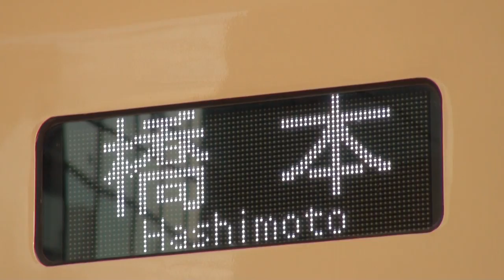京王線・京王相模原線 京王9000系・9030系（9036F） 区間急行橋本行き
2014/1/24撮影 南大沢駅、接近放送・入線・発車

新種別・区間急行です。種別多すぎて何がなんやら。
夕日が美しく反射しています。